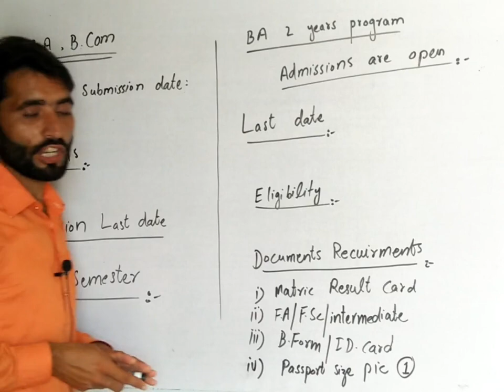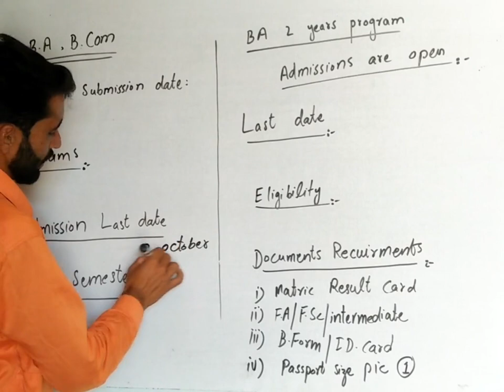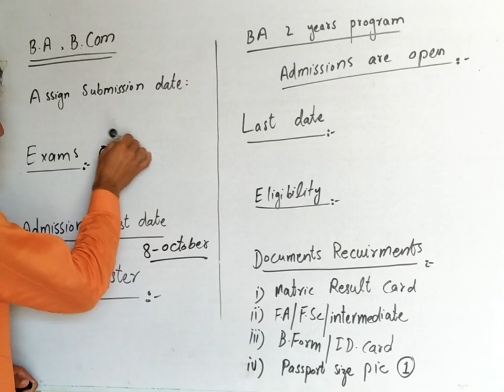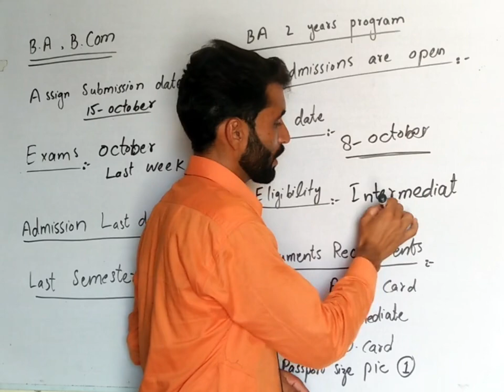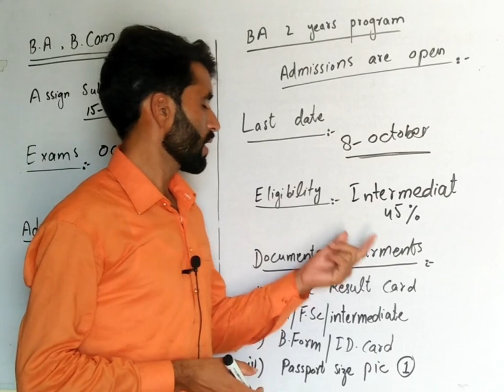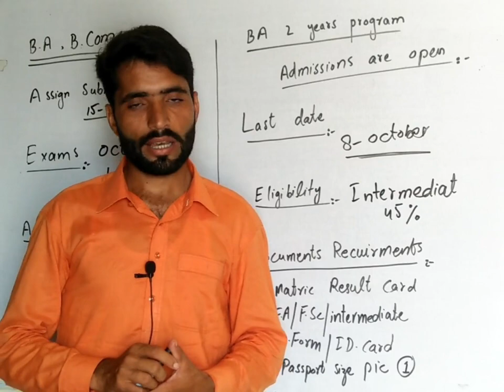Assignment submission date // aiou admissions autumn 2022 last date || Asif Brain Academy